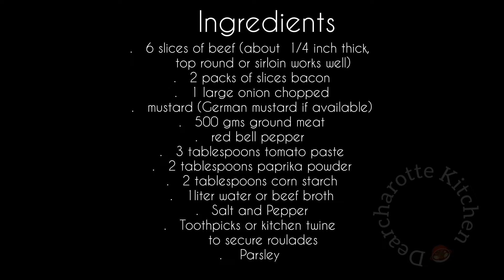My mother- in - law from Bayern gave me this recipe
German-style beef roulades or beef rolls ( Roulade) are a traditional and hearty dish that showcases the culinary craftsmanship of German cuisine. These roulades start with thinly sliced beef, typically sourced from cuts like top round or sirloin, which are then generously spread with piquant mustard and layered with savory bacon, onion, ground meat and red bell pepper. The beef slices are carefully rolled up, creating compact bundles of flavor that promise a symphony of tastes with every bite.

Once assembled, the roulades are seared to perfection, creating a golden-brown crust that locks in the succulence of the meat and enhances its depth of flavor. As the roulades simmer in a rich, fragrant sauce, they tenderize, allowing the robust flavors to meld together harmoniously. The sauce, often infused with beef broth, onions, red tomato paste and smoked paprika powder. further enriches the dish, offering a velvety accompaniment that complements the boldness of the beef.

Served sliced and adorned with the luscious sauce, German - style beef roulades make for a comforting and satisfying meal. The tender beef, infused with the smoky essence of bacon, ground beef red bell pepper and the subtle of spice of mustard, offers a symphony of flavors that tantalize the palate. Whether enjoyed alongside creamy mashed potatoes, buttery spätzle, or sweet and sour Apfelrotkohl, these roulades are a timeless classic that celebrates the rich culinary heritage of Germany. .

                     Ingredients

.   6 slices of beef (about  1/4 inch thick,
     top round or sirloin works well)
.   2 packs of slices bacon
.   1 large onion chopped
.   mustard (German mustard if available)
.   500 gms ground meat
.   2 tablespoons paprika powder
.   2 tablespoons corn starch
.   1liter water or beef broth
.   3 tablespoons corn starch (to thickened
    the sauce)
.   Salt and Pepper
.   Toothpicks or kitchen twine
     to secure roulades
.   Parsley